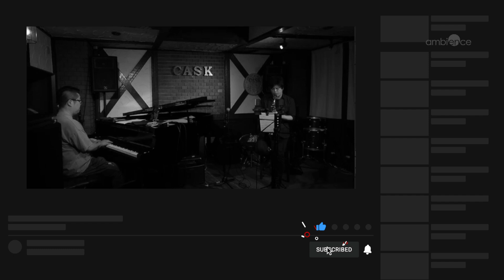Moonlight In Vermont 2024.6.17 奥野裕太a.sax 今井慎一郎pf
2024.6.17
Moonlight In Vermont
奥野裕太a.sax 今井慎一郎pf
A Night of Balladsからピックアップ動画

株式会社ambienceはジャズライブを中心に毎月、Youtubeチャンネルから無料配信。
配信継続の為、皆様からのスパーチャット・サブスク・高評価のご支援頂けますと幸いです。

購入・応援はこちらから
・配信応援チケット・CDご購入はこちらから
・ストリーミング・ダウンロードはこちらから
【企画・運営】
株式会社ambience・ambience music school

🚫警告🚫
ambience_音楽と猫のまぁたんチャンネルの映像やオーディオのコピーや再利用を禁止します。
ビデオはもちろん、オーディオを無断で再利用すると、YouTubeの収益ポリシー違反で制裁を受けることができます。
🚫 WARNING 🚫
Copying or reusing the video or audio of the "ambience_音楽と猫のまぁたん" channel is prohibited.
Unauthorized reuse of video as well as audio may be subject to sanctions as a violation of YouTube's revenue policy.

配信には最善の準備を行い実施致しますが、不慮の一時停止や映像・音声の乱れ、インターネット回線のトラブル・配信サイトの通信障害による一時中断などが発生する可能性もございます。あらかじめご了承ください。
お客様起因による視聴トラブル、およびお客様のインターネット環境に伴う閲覧の不具合に関しましては、当方は責任を負いかねます。